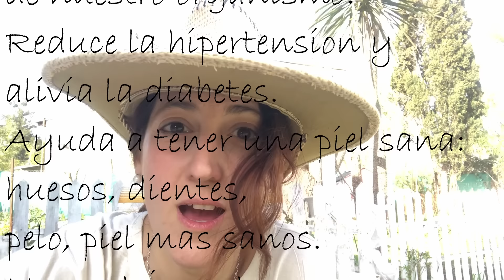🌿ABONO GRATIS para mis🍅TOMATES🍅 CHERRYS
Una manera gratis, economica de asegurarnos que nuestros tomates tengan todos sus nutrientes! principal el nitrogeno!! en este video te muestro como aplico y preveo nitrogeno al cultivo del cherry.
tambien te cuento los beneficios del tomate para nuestro organismo!

*DEJAME TU OPINIÓN A ESTE VIDEO EN UN COMENTARIO*

 y haznos saber que *TE GUSTA* el video :)
Si resuenas con este canal GRACIAS por ayudarme a crecer!

Gracias Ary por tu Magia

Este video corresponde a la 2da temporada. Esto es un VLOG de una futura CasaHuerto desde el inicio, desde el comienzo, desdeCero y por eso vamos conquistando espacios tanto fuera, como dentro.